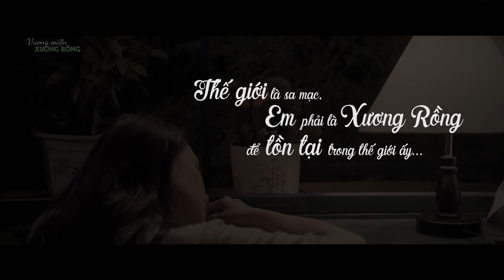OST Vương Miện Xương Rồng| Nhi Nhi - Lê Hữu Nhân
Mọi người có thể nghe nhạc trực tiếp trên Zing Mp3 nha

Lyric:
Ai cũng qua một thời
Muốn nhì thấy bầu trời
Đầy hoa rơi
Chuyện hôm qua đó biết bao giờ vơi

Như một đóa xương rồng
Muốn được như hoa hồng
Nồng nàn hương thơm
Và được cuộc đời nâng niu

Ai chẳng muốn quay về
Nhưng mà chẳng thể trở về
Vì còn nhiều âu lo
Vì lòng còn vương, chuyện hôm qua đó

Muốn về nơi bắt đầu
Nhưng lòng mang u sầu
Chẳng biết đi đâu về đâu
Đành cất trong tim thật sau
Chorus:
Sự thật là chẳng muôn chia ly
Chẳng ai muốn vì
Vì một hạnh phúc ta từng  trông
Vì một ngày đó ta thầm mong

Cuộc đời vẫn rất công bằng với ta
Nhưng đã hơn một lần chỉ muốn quay về nhà
Cha ôm lấy ta vào lòng
Như lúc xưa ngày thơ

Vì ngày mà những cánh hao
Nơi cuối đoạn đường
Sẽ hóa muôn vì sao
Dù nhiều lúc tim ta thật đau

Xương rồng chờ những cánh hoa
Giống như là ta
Dù khó khăn ngày mai
Dù cành hoa đầy gai
Thì ta vẫn tìm thấy
Câu chuyện thật đẹp đời ta